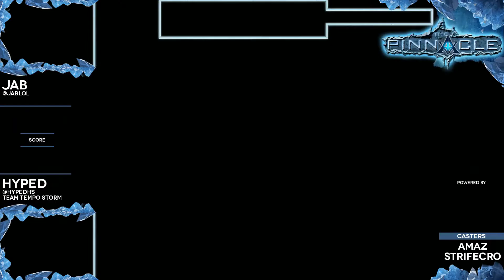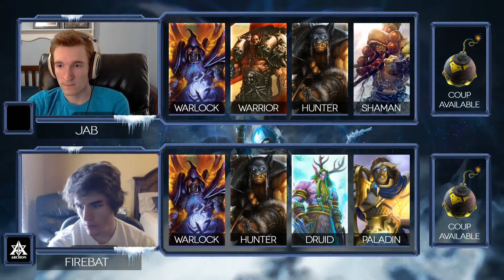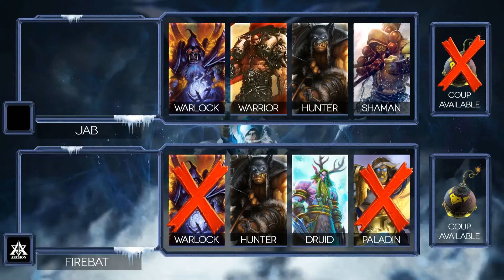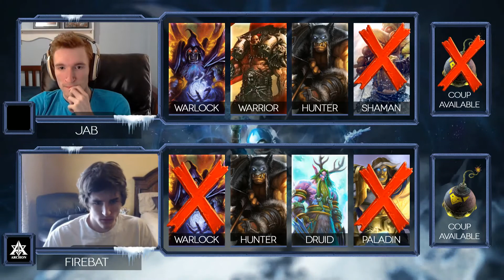December 26 Part 5: ⋆The Pinnacle⋆ Day 1: [Group A] DTwo, Firebat, Hyped, JAB !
This vod belongs to Amaz. I'm just uploading it for archival purposes.

Follow him on Twitter and streams here:
Amaz: